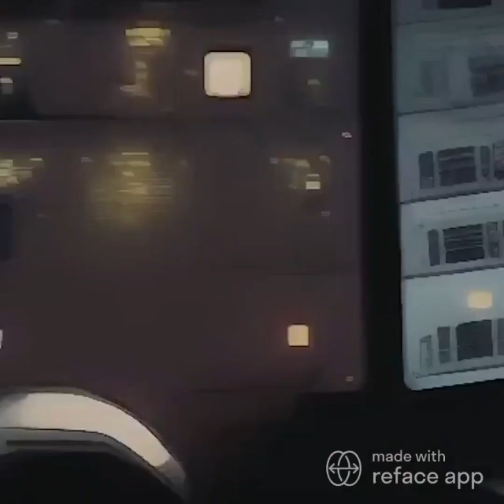Szerencsejáték ZRT Induló